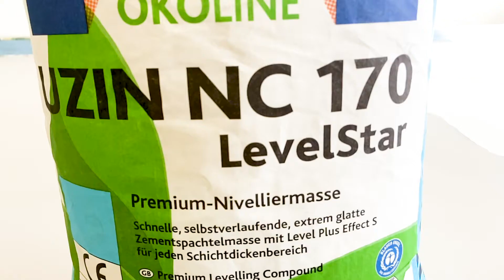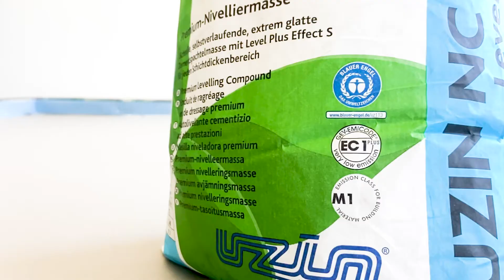UZIN NC 170 - Selvudflydende, ekstremt glat og hurtig cementspartelmasse med Level Plus Effect S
Spartel-, udjævnings og nivelleringsmasse med højtydende plastificeringsmiddel-teknologi med fremragende flydeevne,og som hurtigt kan belægges, selv under ugunstige klimatiske forhold.

til alle lagtykkelser